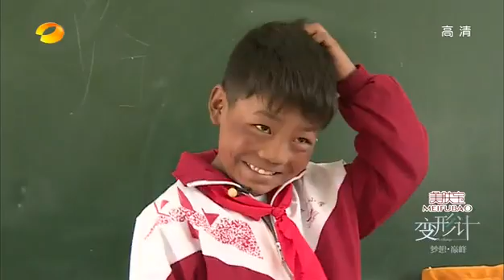变形计看点 X-change 08/25 Recap-藏族少年旺堆秀歌舞才艺-Dance and Sing Performance by Wang Cai【湖南卫视官方版】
变形计看点- 藏族少年旺堆秀歌舞才艺
X-change 08/25 Recap: Dance and Sing Performance by Wang Cai

【湖南卫视变形计-本期精彩】湖南卫视《变形计》第九季之《梦想•巅峰》8月25日晚22:00播出第一期。在雪域高原成长的次仁旺堆单纯可爱，乐于助人。不仅如此，旺堆还是一个多才多艺的孩子。他的梦想是当一名歌手，用音乐给大家带来心灵的慰藉。不羁浪子何权谋混迹街头，宁愿自己打工自食其力也不愿意在家与父母和谐相处？深藏家庭隐痛的暴戾少年邹丹阳 ，可以有火一样的热情，也可以有火一样的暴躁脾气？精彩内容尽在《变形计》。
X-change Season 9 produced by Hunan TV has another new X-change journey.

变形计是一档生活类角色互换纪实栏目，号称"新生态纪录片"。 更新时间：每周一 请锁定每周一晚上10点收看变形计第九季。

湖南卫视《变形计》第九季全集【官方版1080P超清全集】